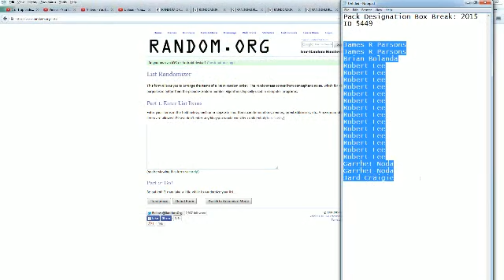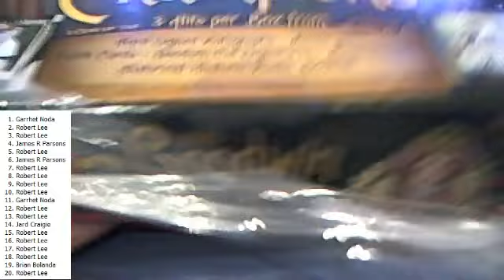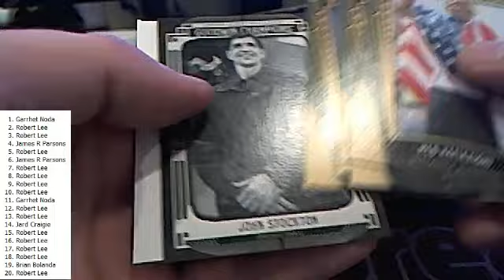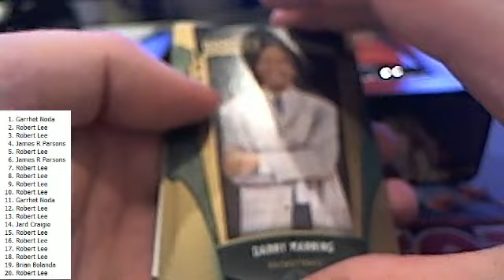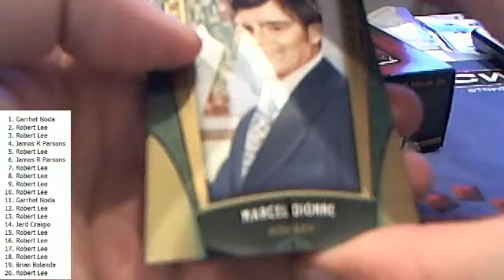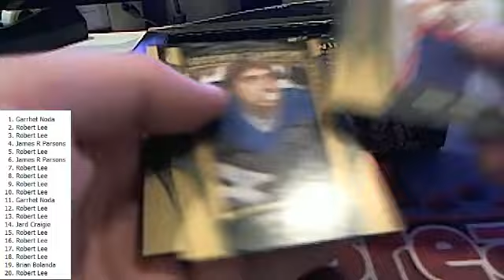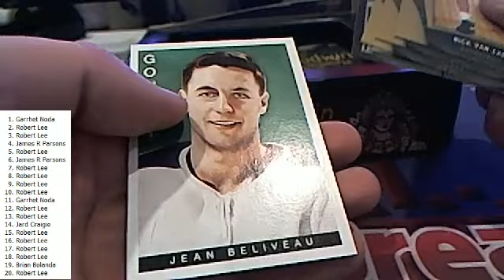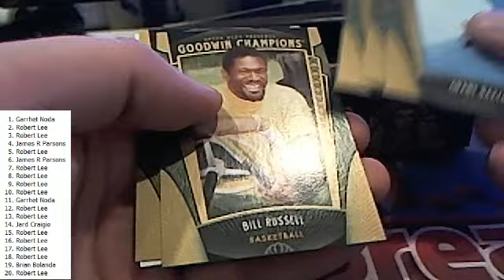2015 Upper Deck Goodwin Champtions Box 5449